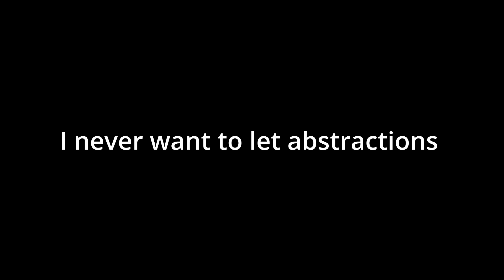81 - I Never Want (song)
i burn